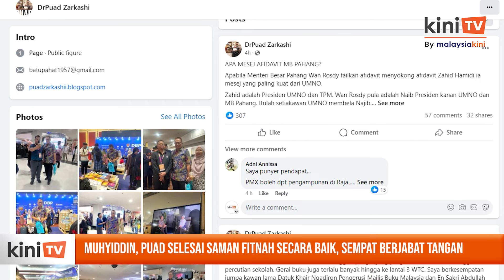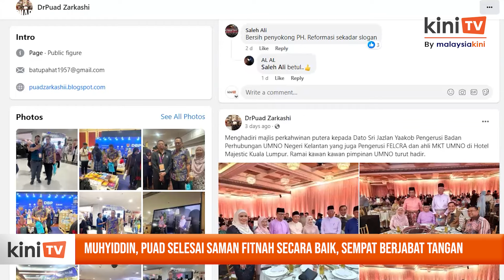Muhyiddin, Puad selesai saman fitnah secara baik, sempat berjabat tangan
Saman fitnah oleh bekas perdana menteri, Muhyiddin Yassin terhadap Ahli Majlis Kerja Tertinggi Umno, Mohd Puad Zarkashi telah selesai.

Kes itu diselesaikan secara baik di Mahkamah Tinggi Kuala Lumpur hari ini.

Hakim Hayatul Akmal Abdul Aziz merekodkan penyelesaian itu di mahkamah pagi ini, dengan syarat-syarat lain penyelesaian itu tidak didedahkan.